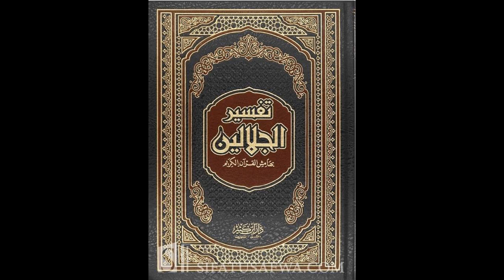تفسير الجلالين للإمام السيوطي | الدرس رقم 80 | عبد الرحمن عمورة